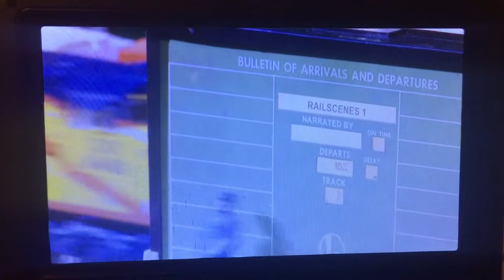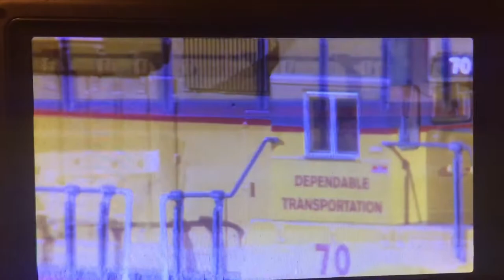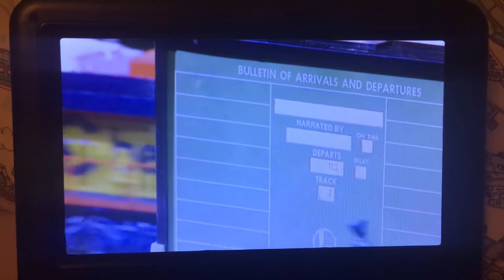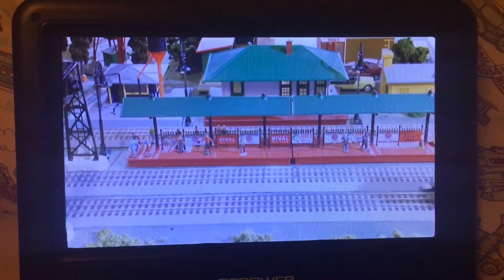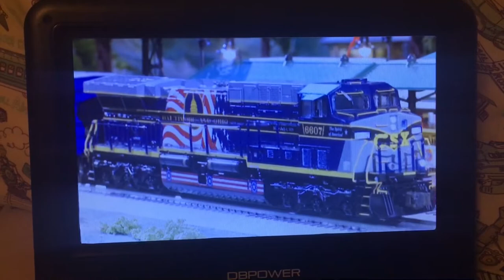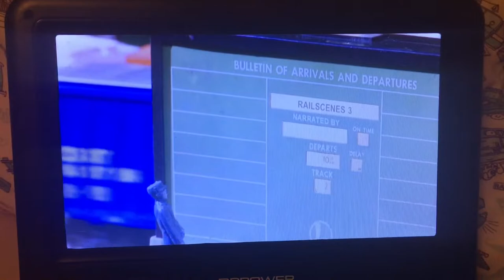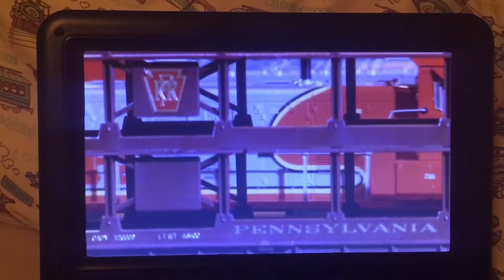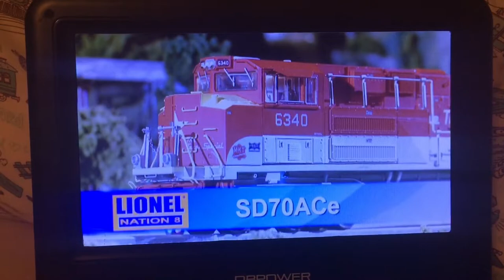Lionel Nation 8 Railscenes (Reuploaded)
This is the last of the Lionel Nation Railscenes compilations, as for parts 2 & 7, they only have 1 Railscene segment but I’ll upload them anyway later this year, but enjoy this.

Note: The reason why it’s reuploaded because of that mistake I made in the beginning of the video.

Lionel Nation is owned by Tmbooks & Video.